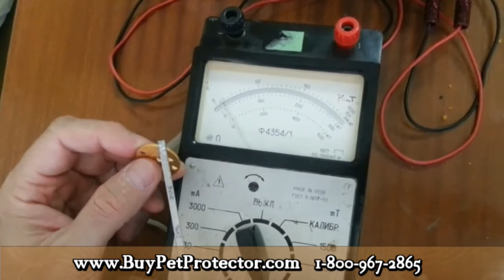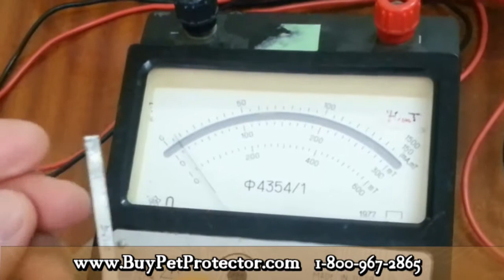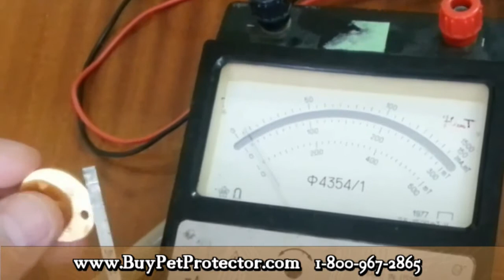Tick Protection For Dogs Pet Protector Business Www Pet Protector Com Flea Control For Pets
Pets fleas products pets with fleas fleas & ticks dog flea products pet protector medallion tick & flea control for dogs pet protectors tick & flea control.
Pet flea control products tick and flea control for dogs ticks and fleas dog flea products pet flea control dog tag protectors flea and ticks protector dog my.
Flea products for dogs flea and tick dog medallion tick and flea products for dogs pet protectors tick protection for dogs pet protector business flea and.
Dog flea products tick and flea products for dogs fleas or ticks on dogs tick protection for dogs tick and flea control for dogs tick and fleas pet protectors.
Dog protector dog flea and tick fleas & ticks pets with fleas fleas or ticks flea tick dogs flea and tick protection flea control for pets tick and flea for.
Ticks or fleas pet protector disc review www pet protector com tick and flea flea and ticks dog tag protectors ticks or fleas pet flea control products dog.